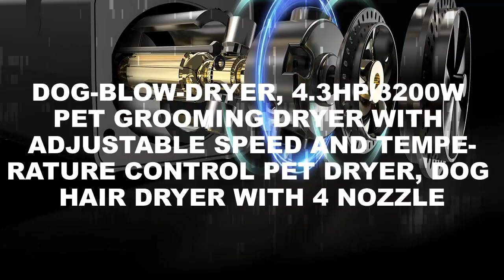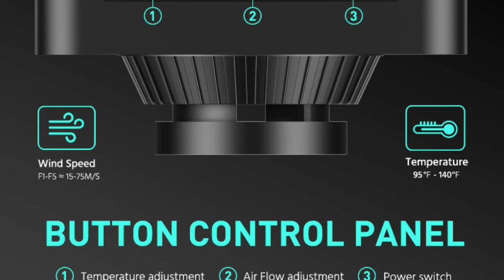Dog-Blow-Dryer, 4.3HP/3200W Pet Grooming Dryer with Adjustable Speed and Temperature Control Pet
Dog-Blow-Dryer, 4.3HP/3200W Pet Grooming Dryer with Adjustable Speed and Temperature Control Pet Dryer, Dog Hair Dryer with 4 Nozzle.

About  :
Different nozzles meet all the needs of different pets; Thickened compound hose to resist high temperature, the hose is lengthy and flexible so you’ll have no snags drying your dog even if he usually wriggles around when you’re grooming him.